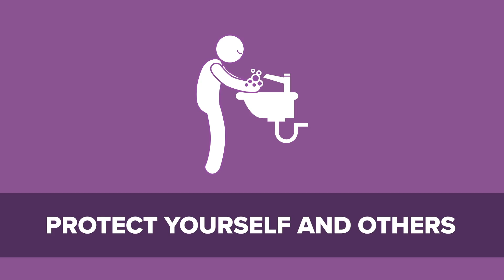NYC: Stay Home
Help protect all New Yorkers from the coronavirus. Healthy or sick, all New Yorkers should stay home as much as possible.